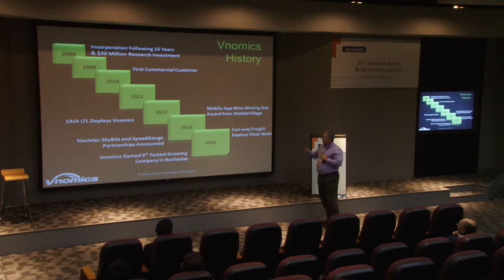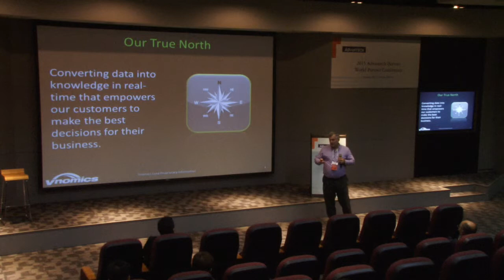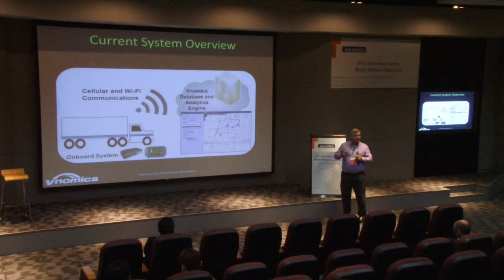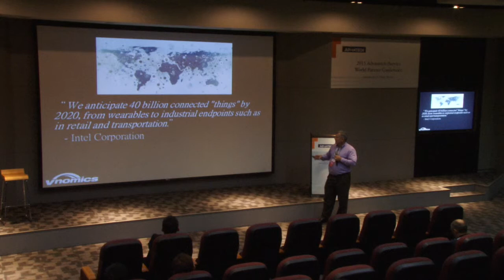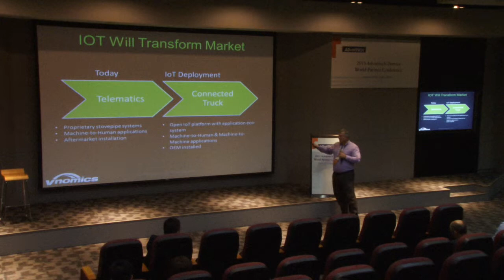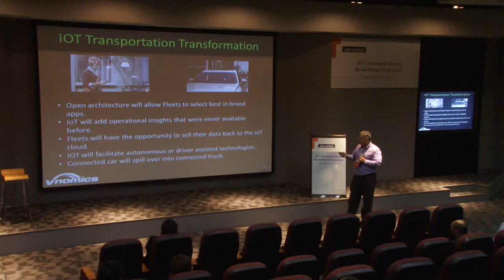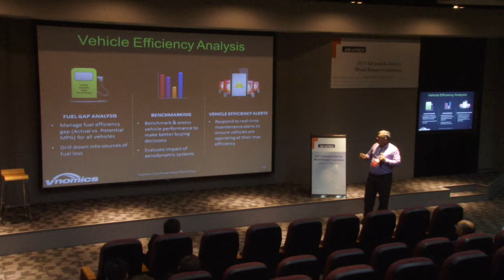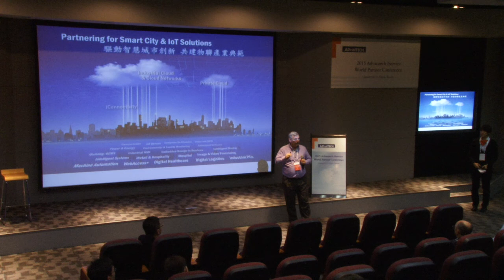2015 WPC_How the Transportation Industry are being Transformed by IoT, Advantech(EN)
2015 Advantech iService World Partner Conference- Day 2 PM Logistics Track

Day 2-6_Edward McCarthy, VP of Operations, Vnomics_How the Transportation Industry and Telematics Solutions are being Transformed by IoT